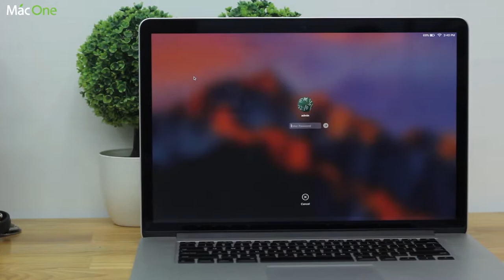Tổng Quan Macbook Pro Retina 15 inch Mid 2015 - Cấu hình KHỦNG, TrackPad Cảm ứng lực, Giá Dễ chịu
Macone
Số 1 về mac
Macbook pro